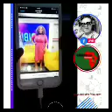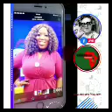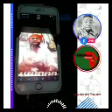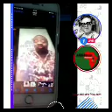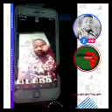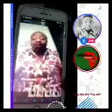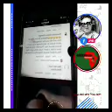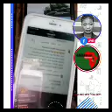Manasseh fires Nana Agrada and Naana Brown 🤣🤣🤣🤣